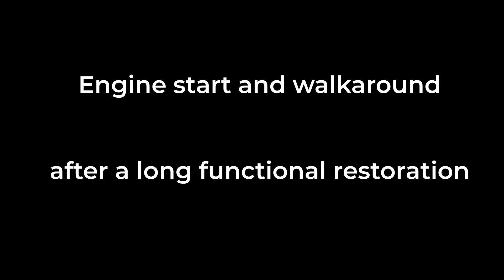Kawasaki Z250 A2 (1980) engine start and walkaround after a long restoration [4K]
Here is my Z250 is fully functional!

⚠️🚨Here some link for this bike:🚨⚠️
♦️Spark plugs (need 2 of these)
♦️Oil (2 litres)
♦️Oil filter

🎥My gear to produce videos:🎥
▶️Samsung A54
▶️Notebook HP Victus 16-d0031nl
▶️Panasonic GH4
▶️Lumix G Vario 12-60mm
▶️Microphone/Recorder Zoom H4N Pro
▶️Studio condenser microphone
▶️Camera tripod
▶️Lights Neewer CN-160
▶️Lights battery